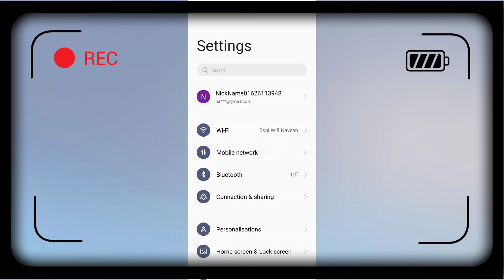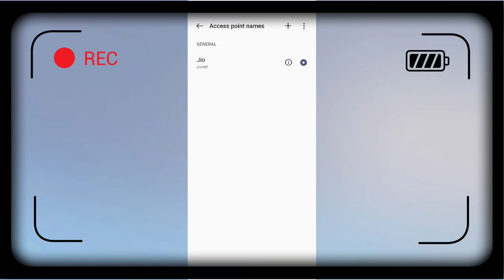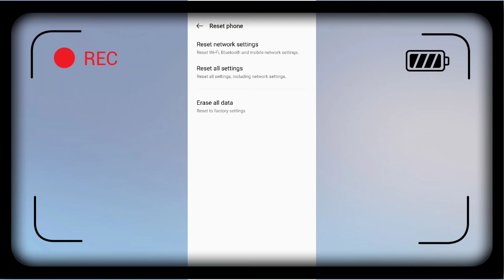Realme C51 Network problem Solve | Network Nahi Aa raha hai Problem Solve